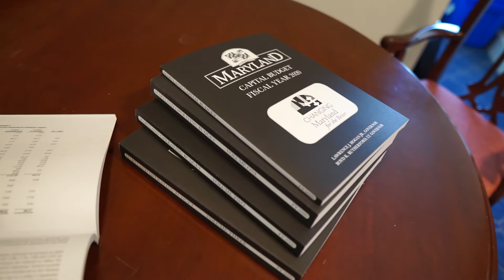2019 Legislative Session - Week 4 Update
2019 Legislative Session - Week 4 Update